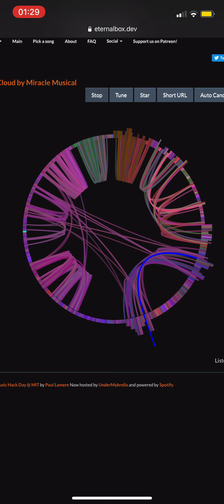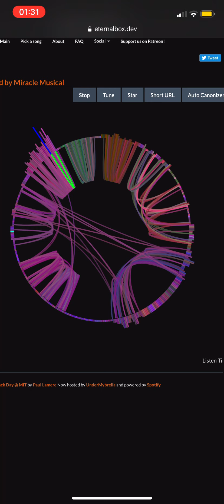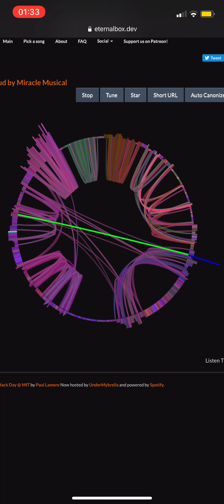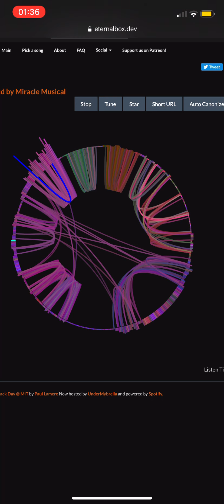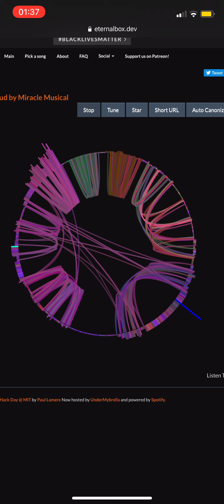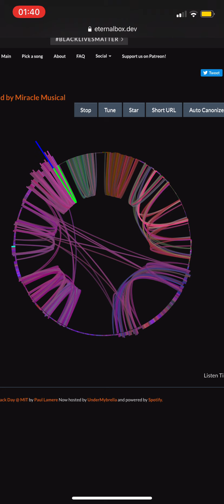MBM - And Coming Back (Variations-only Backing Track)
Miracle Musical - Variations On A Cloud but it’s 12 minutes long and makes no sense